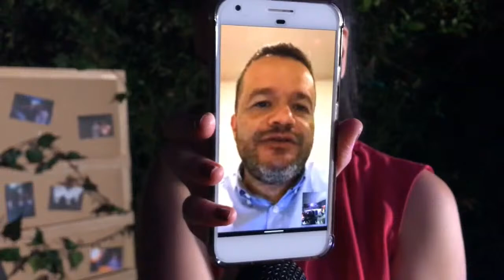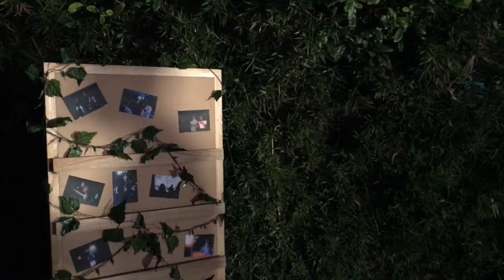CMM Music a la carta - EN VIVO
*** CONCIERTO CMM MUSIC A LA CARTA, EN CMM JÓVENES***

Interesado en los retiros virtuales para parroquias y comunidades?

Si quieres enviar una ofrenda, puedes usar los siguientes métodos:

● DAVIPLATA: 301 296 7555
● BANCOLOMBIA: Cuenta de Ahorros Nº 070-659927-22